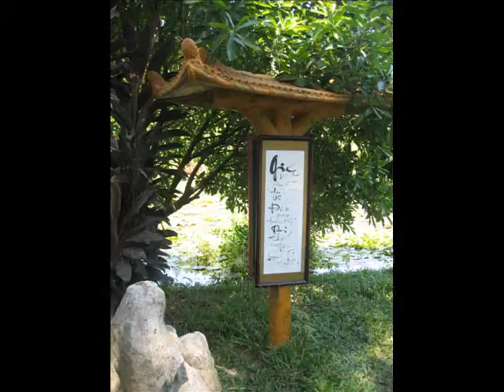gd nha bua.wmv